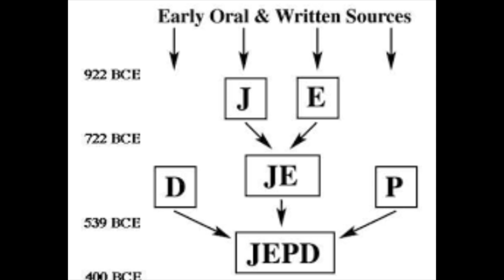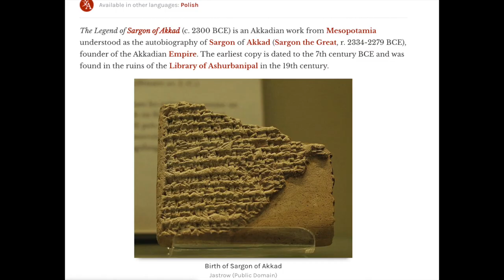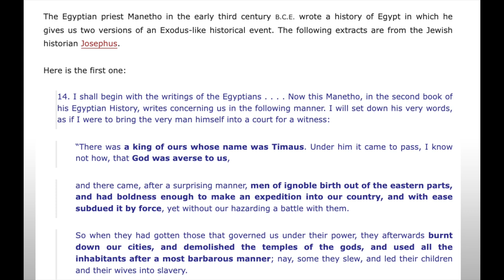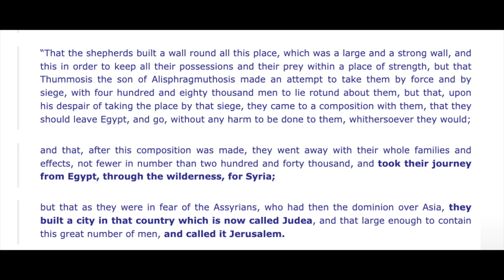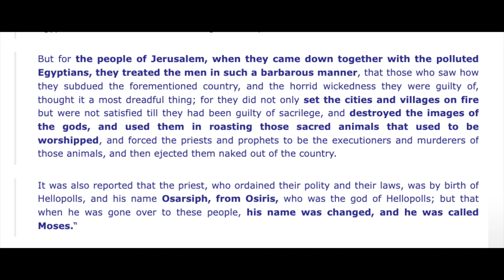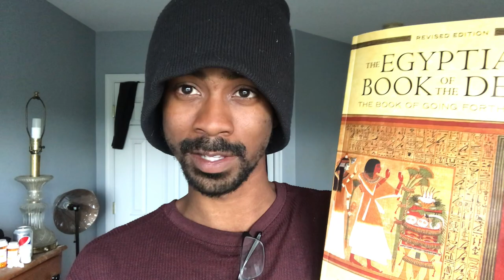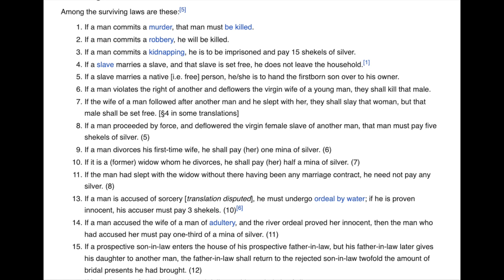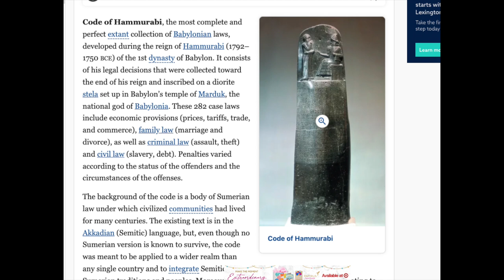Mythology I The Origins of Moses I The Book of Exodus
Chapters

0:00 Intro
0:07 Opening Statements
0:34 The Documentary Hypnosis
1:59 Sargon of Akkad
3:13 Osarsiph Comparison
6:53 Ten Commandments From Ancient Cultures
10:32 Historicity Of Mass Exodus
12:02 Closing Statements
12:47 Outro